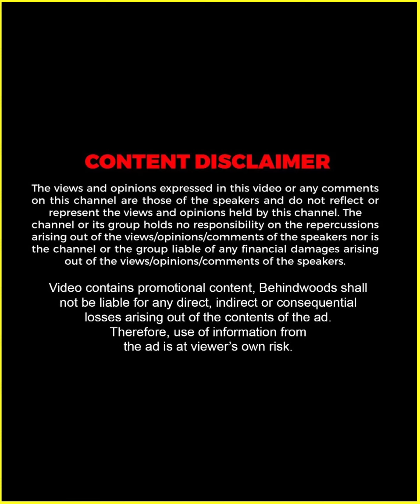"Trailer -കൾ ഇറങ്ങുന്നു, പക്ഷെ പടങ്ങൾ ഇറങ്ങുന്നില്ല..." 💔 | Gautham Vasudev Menon Reacts | TB